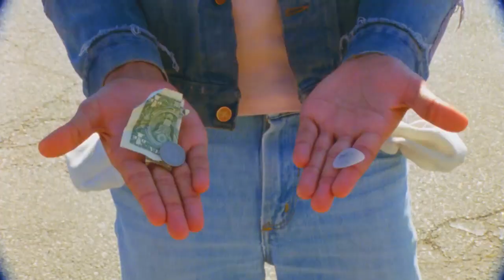The Lemon Twigs - My Golden Years (Official Video)